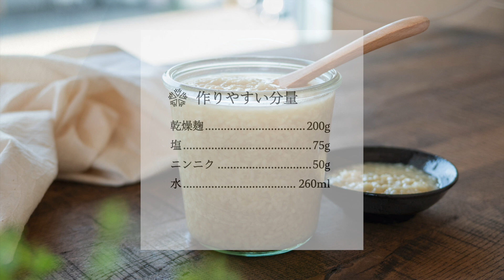【保存版】ニンニク塩麹：これはおすすめ！色んな料理に活用無限大の万能調味料の作り方・レシピ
スープや炒め物、チャーハン、肉や魚の下味、和え物などなど・・・
色んな料理に使える万能調味料。ヨーグルトメーカー（または炊飯器）で加温することでニンニクの辛味がマイルドになり、ドレッシングやタレとしてそのままでも使いやすいです。
塩麹と同じ塩分濃度13％で作っているので、同量で置き換えてお使いください。

麹　200g
塩　75g（生麹の場合65g）
ニンニク　50g
水　260ml（生麹の場合200ml）

◎おすすめ調理器具

▼保存用瓶　WECK ガラスキャニスター500ml

▼WECK ガラスキャニスター蓋

▼塩麹や甘酒作りにおすすめの低温調理器：BONIQ

▼料理撮影やVLOGに最適な愛用カメラ：SONY ZV-1

How to make Japanese-style all-purpose seasoning using garlic and rice malt.